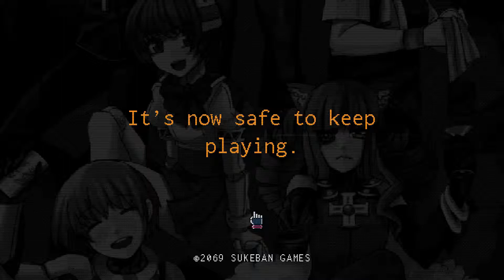VA-11 Hall-A Ep. 11 "Three Cheers For Kira Miki"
Justin and Matt play VA-11 Hall-A. We meet Superstar Kira Miki and she sounds like frieza. That's weird dude.